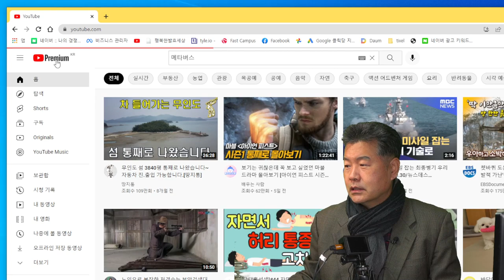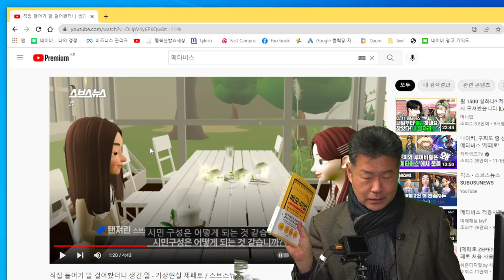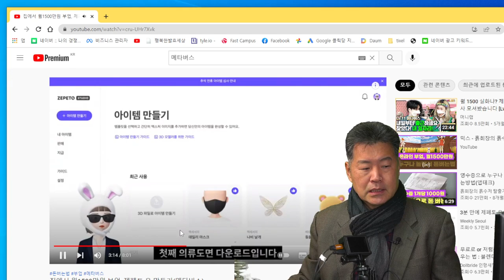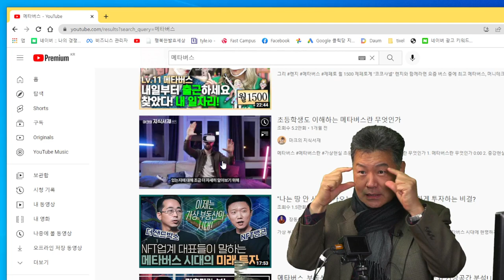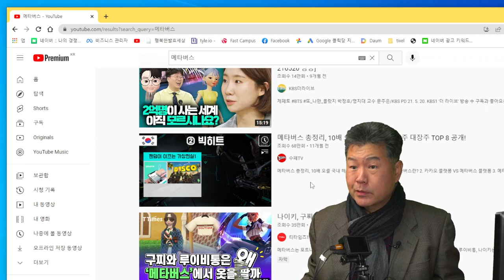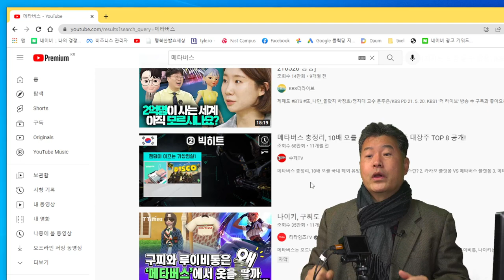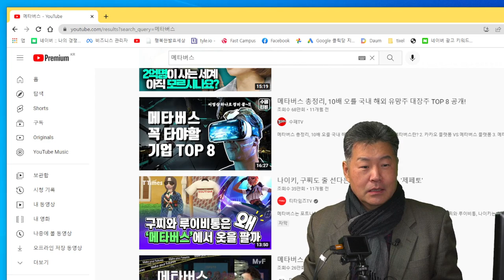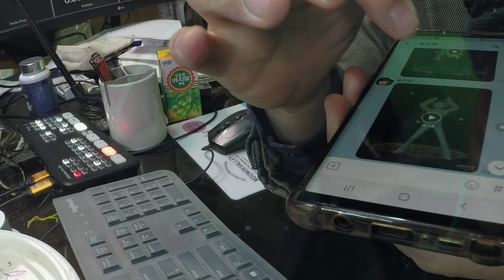메타버스로 된장 주문 받습니다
된장 간장 발효식초 메타버스로 관리하세요